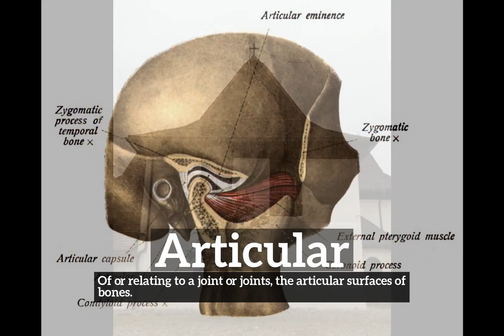How Does Articular Look? | How to Say Articular in English? | What is Articular?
Learn how to pronounce articular with Imago Spectrum.

What is articular?
How does articular look?
How to say articular in English?
What does articular represent?
What is the defintion of articular?

Imago Spectrum allows you to easily memorize common English words and phrases by joining visual and auditory learning environments into a short video. Focus on the images and repeat articular several times for best retention results.

In this video we are speaking the word, articular. Do take note of how articular is spelled.
The definition of articular is listed below the word in the video.
Articular:  Of or relating to a joint or joints:  the articular surfaces of bones.